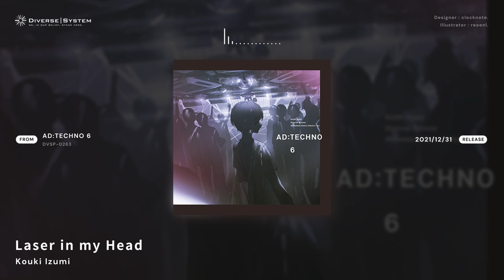[Official] Laser in my Head / Kouki Izumi [AD:TECHNO 6]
Title : Laser in my Head
Artist : Kouki Izumi
Album : AD:TECHNO 6